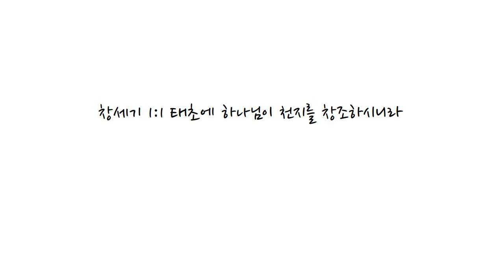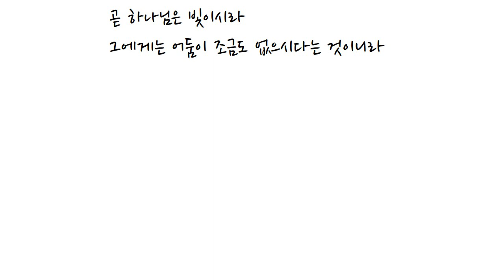적극적성경읽기1 ㅣ 창세기 1장 "태초에 하나님이 천지를 창조하시니라"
창세기 1:1 "태초에 하나님이 천지를 창조하시니라"

음원출처 : 크리스찬 BGM